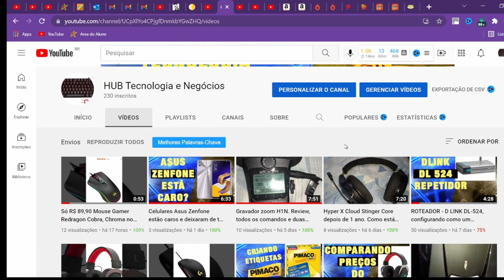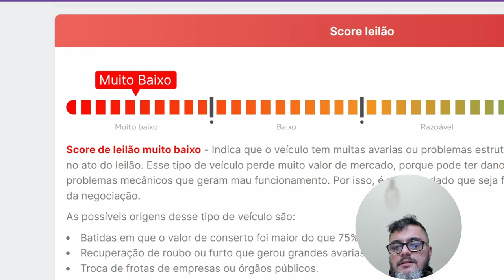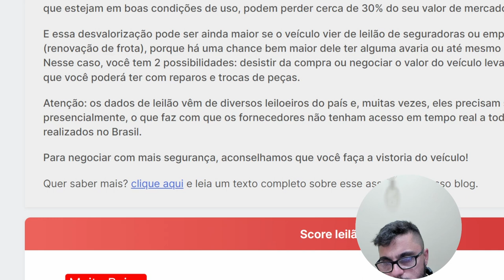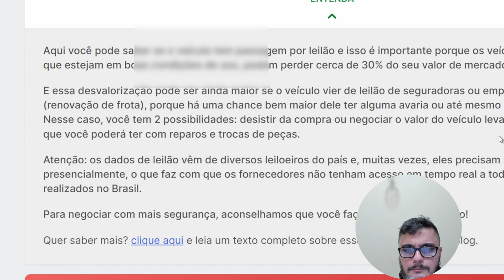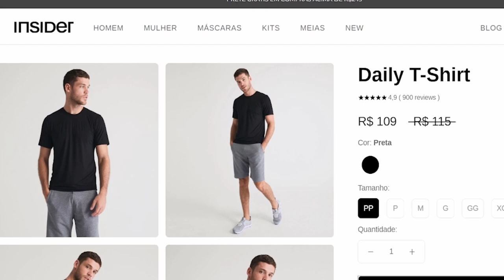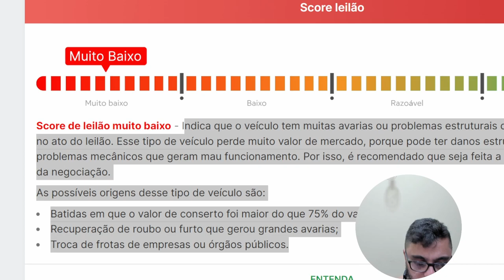Olho no Carro funciona mesmo. Veja minha experiência com uma pesquisa veicular.